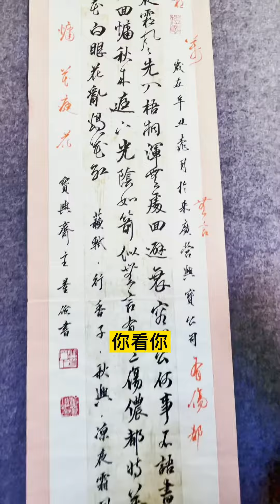杨先生批改《四季宋词》作业（三）